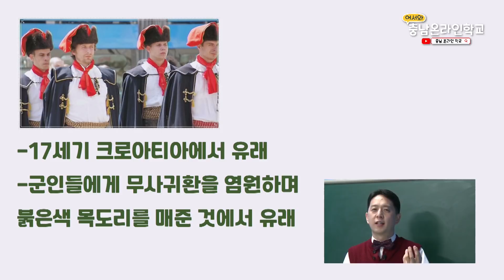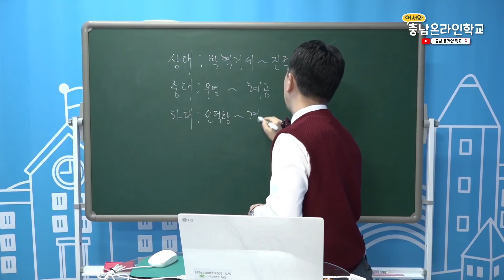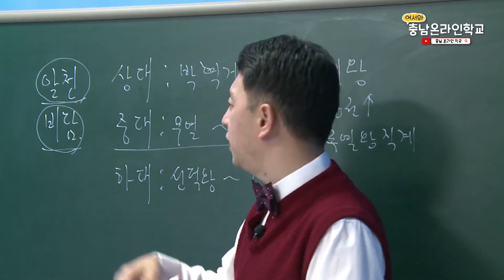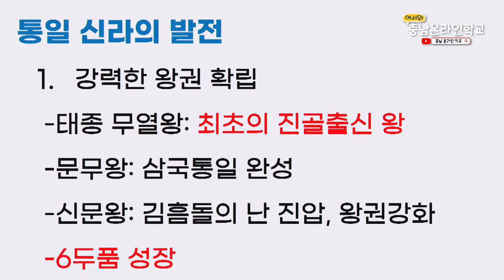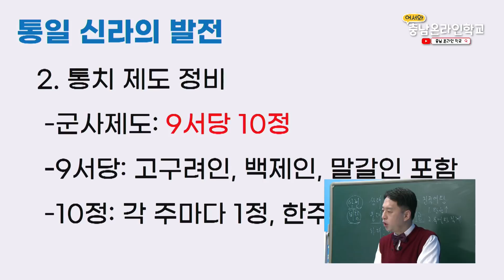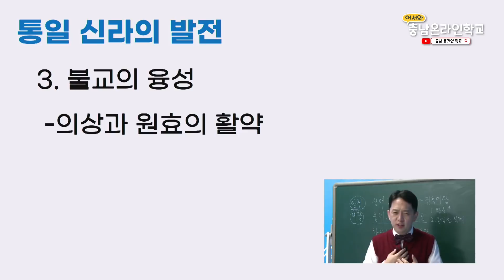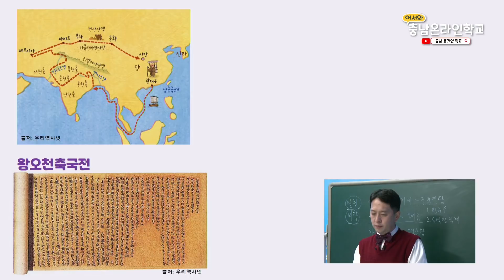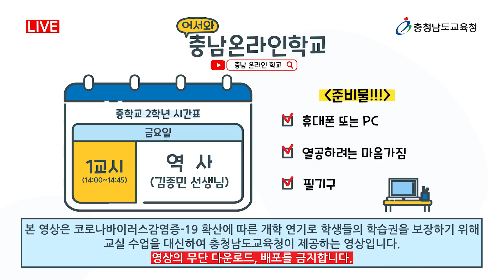어서와!충남온라인학교[4월3일_중2_역사_신라는 통일 후 어떻게 발전하였을까?]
방송일 : 2020.4.3(금) 1교시
과목 : 중학교 2학년 역사
교사 : 김종민
학습주제 : 삼국 통일 이후 신라의 왕권이 강화되었음을 알 수 있다.
                 : 통일 신라의 발전에 대하여 파악할 수 있다.